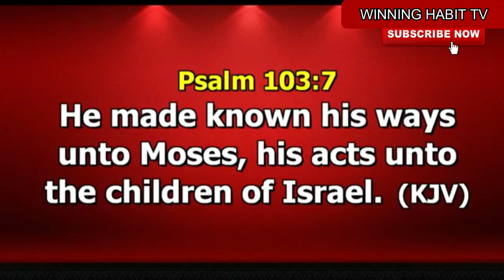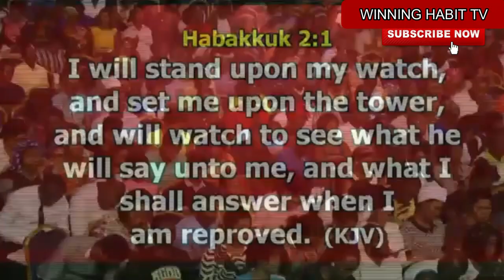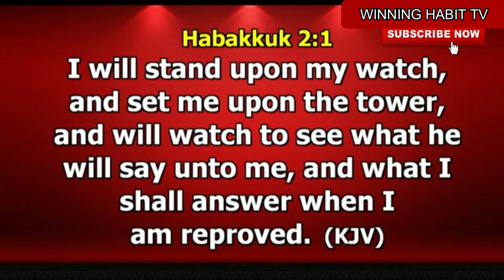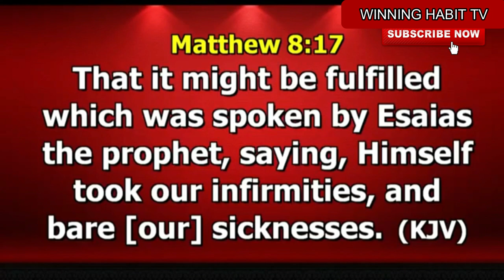WHAT IS FAITH by DR PASTOR PAUL ENENCHE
TOPIC : WHAT IS FAITH

This a Powerful Sermon from Dr. Paul Enenche. on The Purpose and Power of Fasting and Prayer ( What is Faith ? ), it is a must for you to watch and listen to this sermon to gain spiritual understanding.

1) This video or audio has no negative impact on the original content
2) This video is for teaching purposes only
3) I only used bits and pieces of videos to help with the story where necessary.

Category
People & Blogs
License